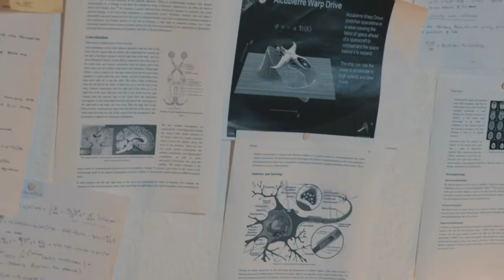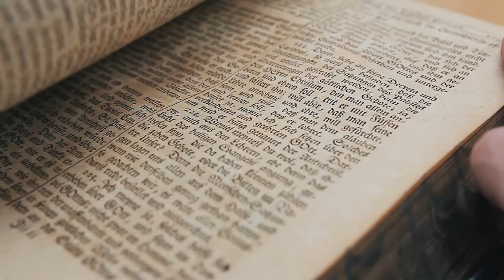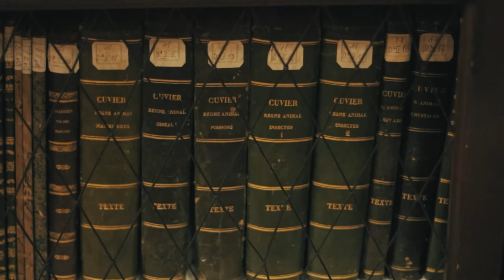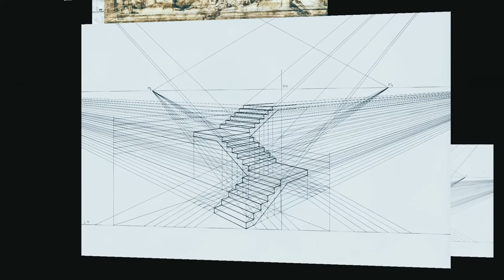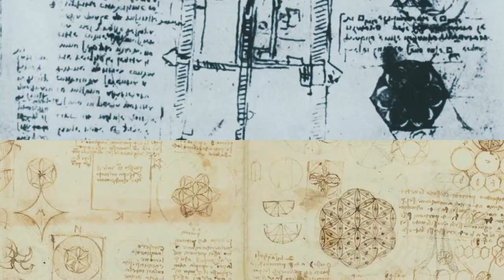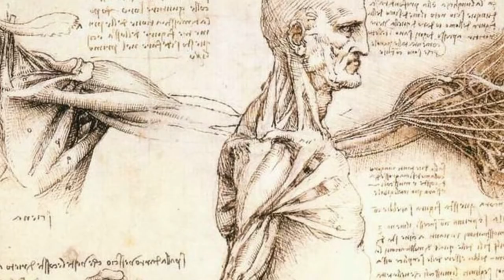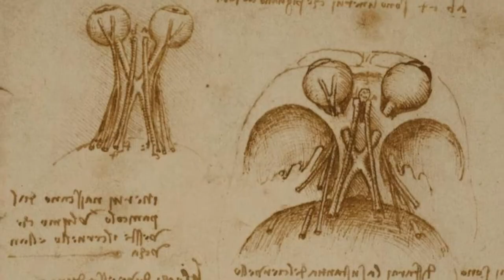I followed steps of Leonardo da Vinci to unlock secrets of a modern renaissance man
Leonardo da Vinci was many things: a painter, an architect, an engineer, a theatrical producer—and gay, illegitimate, and wildly popular in Renaissance-era Italy. Today, the term “genius” is used to describe pop stars, stand-up comedians, and even footballers. From iconic paintings—“Mona Lisa” and “The Last Supper”—to designs for flying machines and ground-breaking studies on optics and perspective, Leonardo fused science and art to create works that have become part of humanity’s story